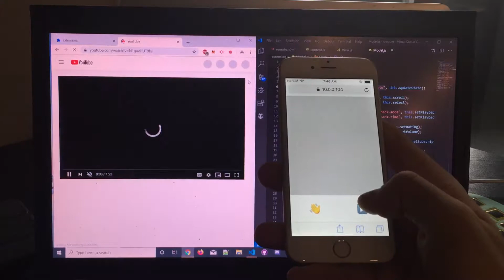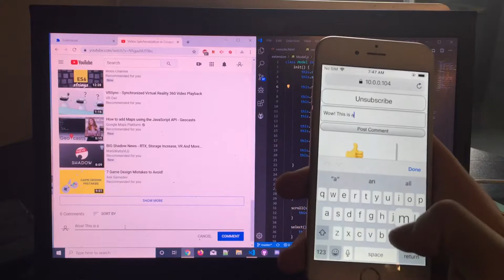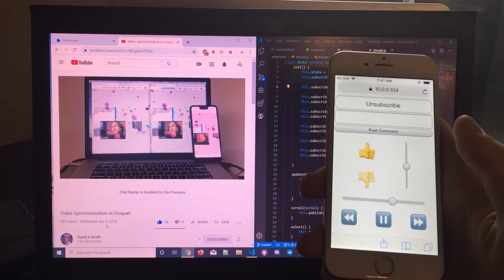Croquet Demo | YouTube Controller extension